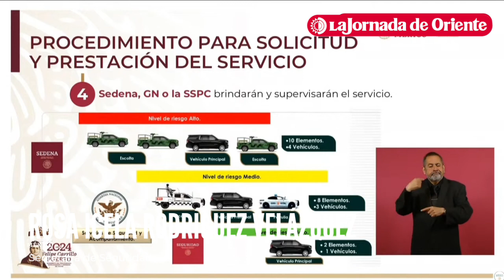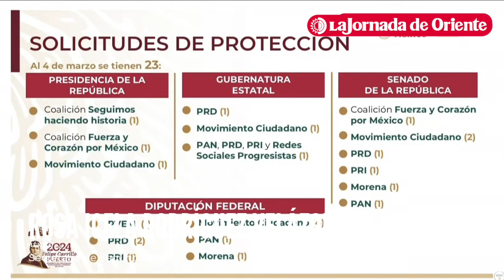La SSPC ha recibido 23 solicitudes de protección para candidatos en los presentes comicios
Rosa Icela Rodríguez reportó que la SSPC ha recibido 23 solicitudes de protección para candidatos a la presidencia, gubernaturas, senadurías y diputaciones federales.

Por seguridad solo expuso los partidos a los que pertenecen las personas solicitantes.